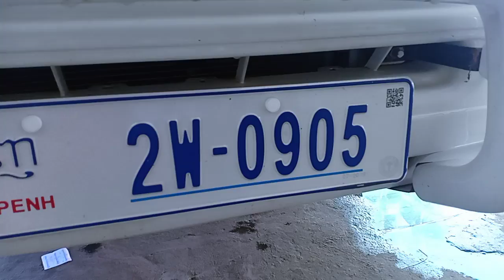ឡានលក់Ssang yong Istana 99/15កៅអី/តម្លៃ$10,900/Tel070969098/095944436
នៅក្នុងវីដេអូ​នេះ ខ្ញុំនឹងថតបង្ហាញបងប្អូនលំអិតទាំងស្រុងពីឡាន​ SsangyongIstana99 & Kia Visto និងឡានល្អៗជាច្រើនទៀត Toyota camry.

សូមស្វាគមន៏បងប្អូនទាំងអស់គ្នាដែលបានបានចូលមកទស្សនាវីដេអូលក់ឡានតម្លៃធូៗថ្លៃ
ពីឆាណែល​ចាន់ដារ៉ាលក់ឡានធូរថ្លៃក្រោមទីផ្សា​ដើម្បីកុំអោយខកខានទទួលបានវីដេអូថ្មីៗពីការផ្សព្វផ្សាយលក់ឡានបានមុុនគេ
សូមចុចសាប់ស្ក្រាប់ឆាណែលឬចុចសញ្ញាកណ្តឺងនោះបងប្អូននឹងបានទទួលព៍តមានពីការលក់ឡានបានមុនគេ
នៅទីនេះអ្នកទាំងអស់គ្នាអាចស្វែងរកទិញនិងលក់ឡានថ្មីៗជាច្រើនដែលល្អៗនិងមានតម្លៃថោកសមរម្យជារៀងរាល់ថ្ងៃ